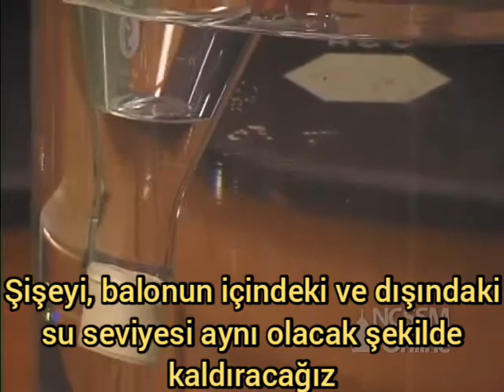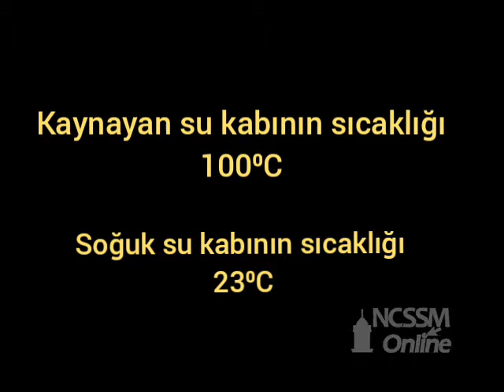Charles yasası deneyi (Türkçe altyazılı)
Bu video "North Carolina School of Science and Mathematics" adlı Youtube kanalından alınıp, türkçeye çevrilmiştir. İngilizce altyazılısını o kanaldan bulabilirsiniz.
  This video was taken from the YouTube channel "North Carolina School of Science and Mathematics" and translated into Turkish. You can find the English subtitles on that channel.